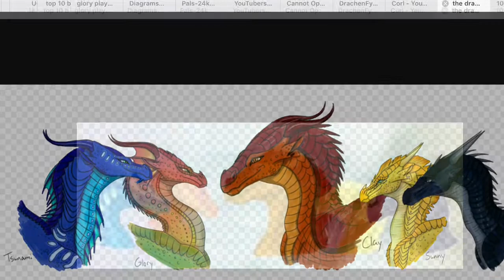THE DRAGONETS OF DESTINY (wings of fire dragon pics)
Hi guys today we are gowing To Do Sumthing wings of fire finally